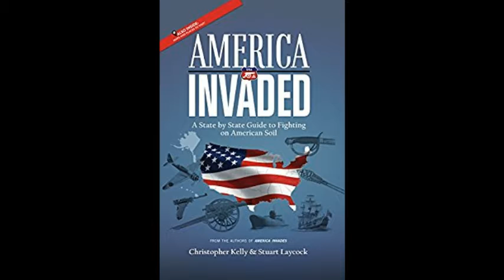Christopher Kelly Interview - America Invaded